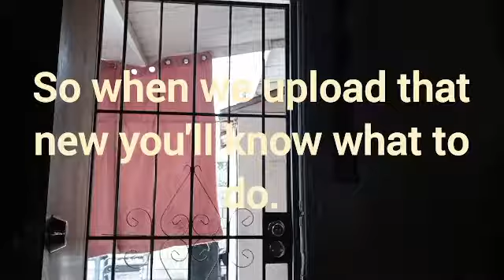SNOW THA PRODUCT ft. CASTRO ESCOBAR 'GIVE ME TIME' {VIDEO REACTION} ANOTHER BANGER....